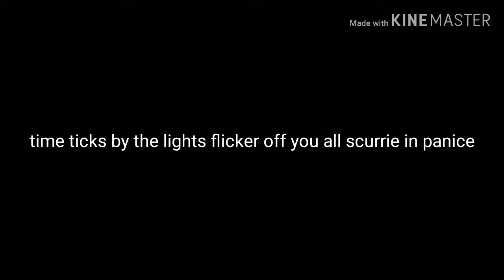Flicker (GLMV)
Hi i wanted tk do something like this so i thought of flicker hope you like it. @anevay campos on likee tick tok @blue_wolfy_10 thank you all